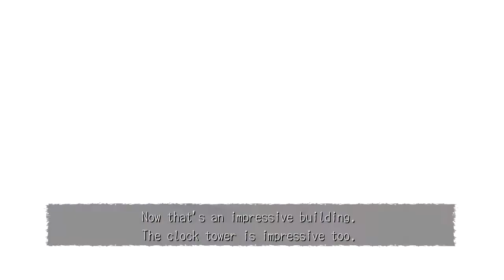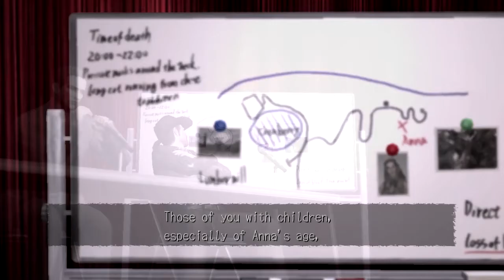Deadly Premonition Pt. 11: The Meeting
Don't have or want a G+ account? Still want to comment? Go here!

This episode contains: smoking to kill time (it's bad for you, don't start), lunch at the sheriff's office, George being reunited with his lost workout buddy, York being oblivious and talking about gross special effects while people are trying to eat, a diner that is still closed during lunchtime, a trading card run, that town meeting FINALLY, York actually not embarrassing himself, some new faces, and Mr. Stewart being kind of a dick.